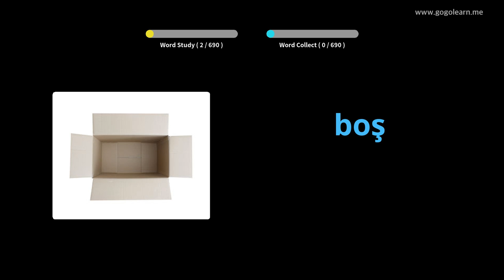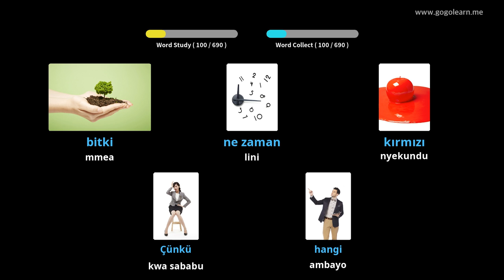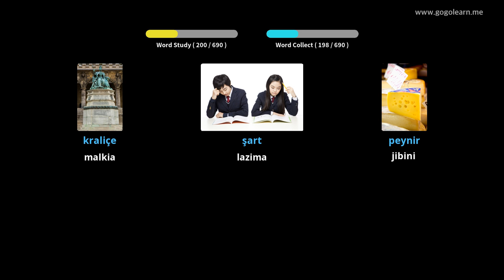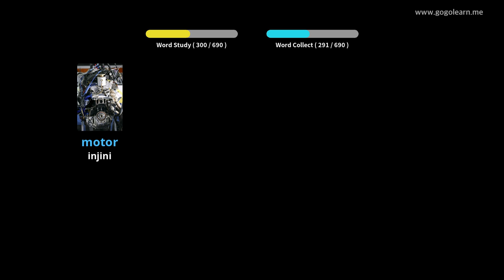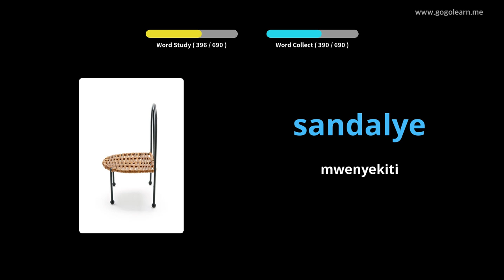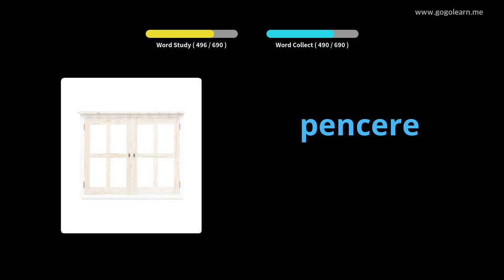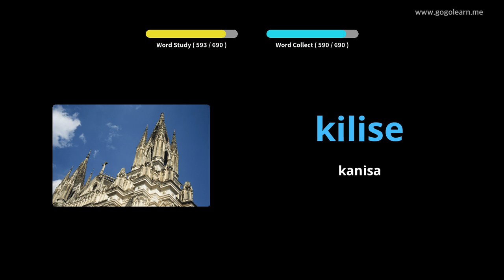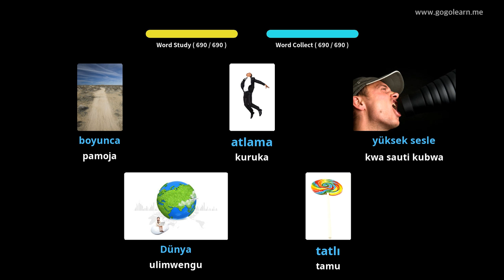Watoto Msamiati wa Kituruki | Golearn